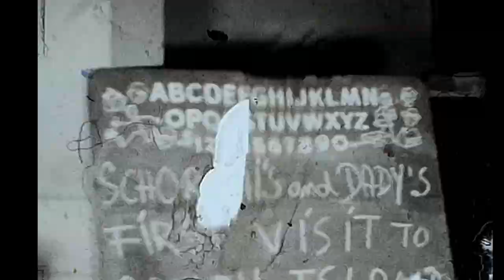1950’s Classic Barbershop - Boy Gets a Scissors Haircut Vintage Footage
8mm/Super 8 Film digitizer on Amazon